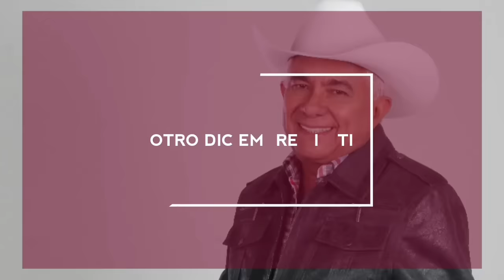REYNALDO ARMAS OTRO DICIEMBRE SIN TI